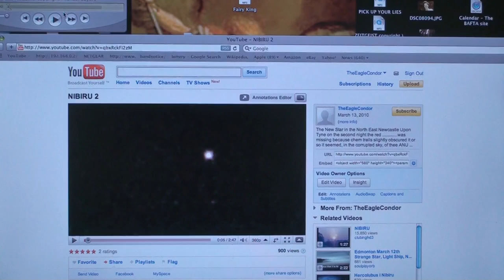Planet X NIBIRU with Nibiru Song from Michael Boyers musical IGIGIMAN soon to be released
NIBIRU copyright Michael Boyers